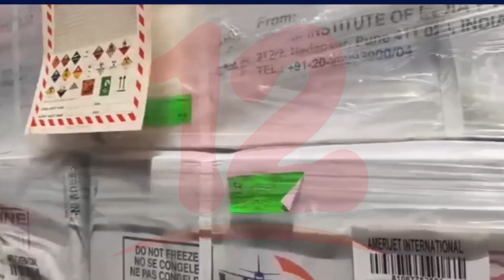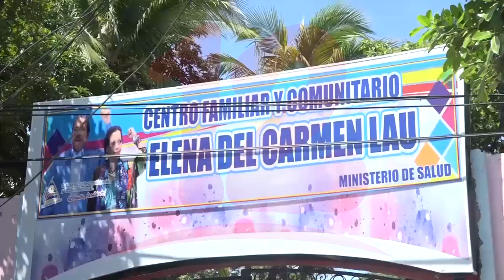Largas filas de pacientes en Managua para ser inoculados por vacuna anticovid-19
Noticias12Nicaragua Nicaragua recibió este viernes un nuevo lote de 100 mil vacunas Sputnik V, además continúa desarrollándose la jornada de vacunación en algunos centros hospitalarios del país, aunque se observan largas filas los pacientes aseguran que la aplicación es un poco rápida.